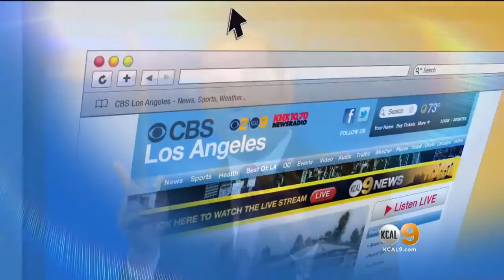Gala Will Honor Survivors Of Lung Cancer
Dr. Harmik Soukisian of Cedars-Sinai and Cynthia Munzer speak to Josh Rubenstein about this Saturday's Lung Force Gala.